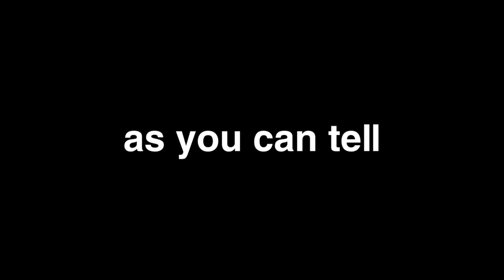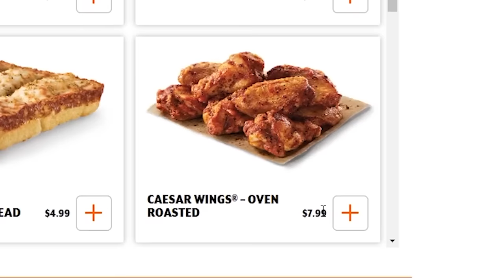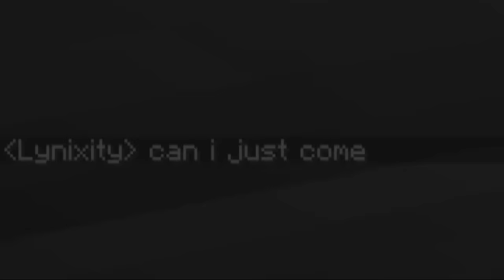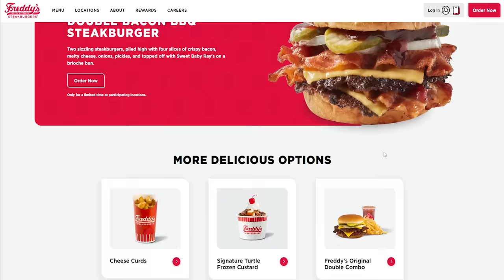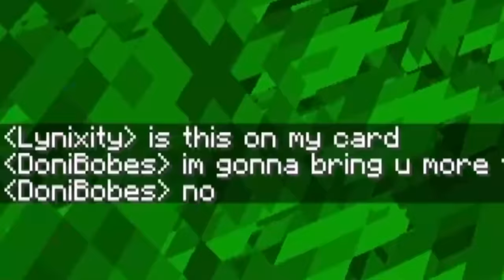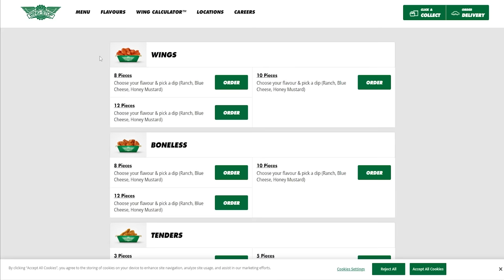Anything My Friend Eats in Minecraft, I Send Him in Real Life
Anything My Friend Eats in Minecraft, I Send Him in Real Life w/ Doni Bobes - Minecraft